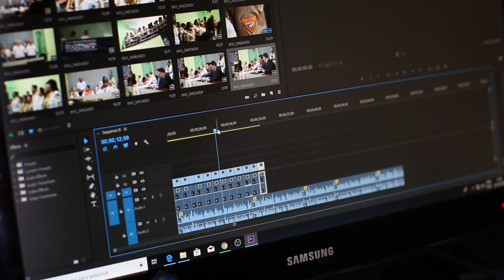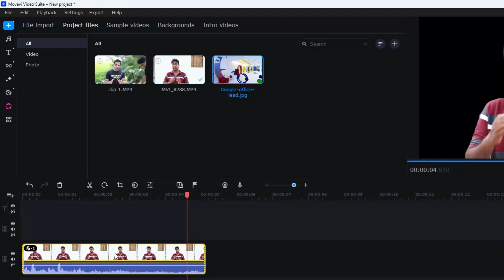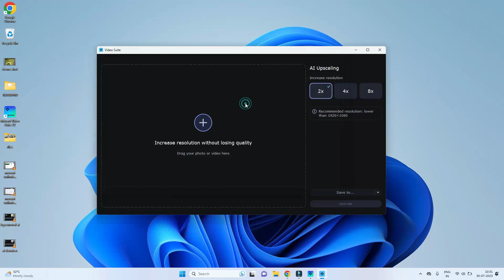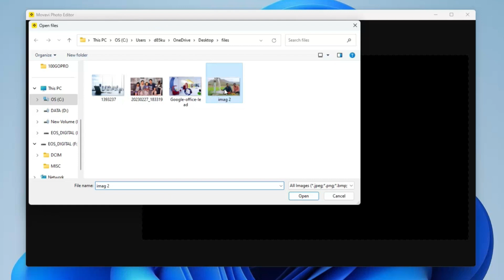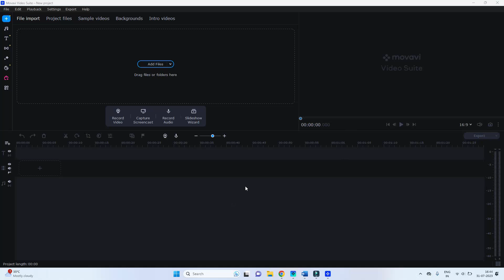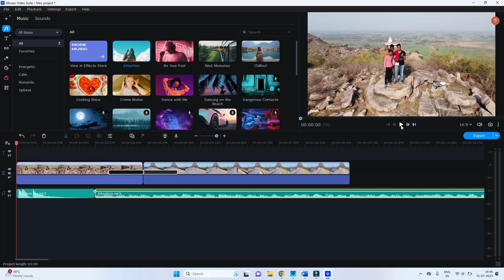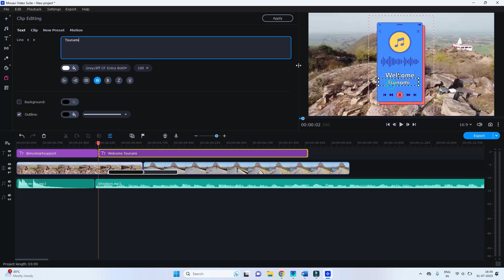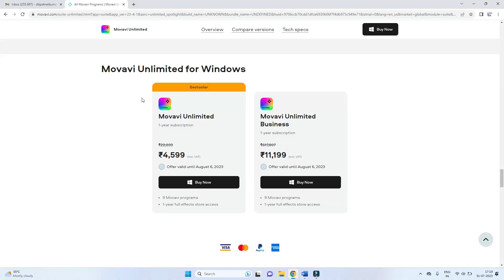5 Pro Video Editing effects in one click - AI powered Movavi Unlimited for YouTube Videos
Use Movavi Unlimited — There are many video editing features, which can turn your ideas into reality without wasting much time.